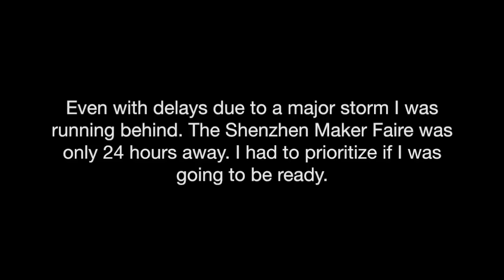Blinkini- LCD Shutter Top (NSFW-ish)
(Skip to 14:45 to see it in action.)

This was my Fashion Tech project for the Shenzhen Maker Faire. It uses single pixel LCD displays that change from opaque to clear-tinted (Brought to my attention by the very awesome Sophie Kravits at Hackaday.com). As far as I know it's the first Open Source, electronically variable modesty wearable. This means of course it's a bit rough- the first gen of everything is going to be imperfect. So go easy on the criticism.

More pictures of the build process and it being work are
The BOM, circuit diagrams, Arduino sketches and 3D printable files are

The song playing while I walk around in the video is Thai, "นู๋ จอแบน" by Three Kings and The Babe. It's about a girl who is so flat chested she's like an LCD TV (I'm not now, but I was😜). It's been in my playlist for a while and I could not resist- it's just too perfect a song for an "LCDs on chest" project.

You can buy a Flashforge 3D printer of your own